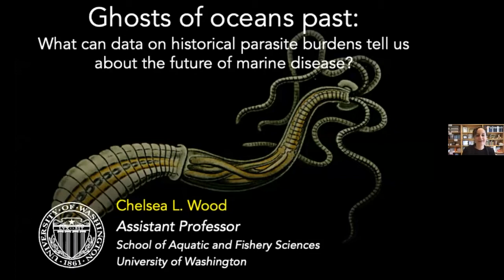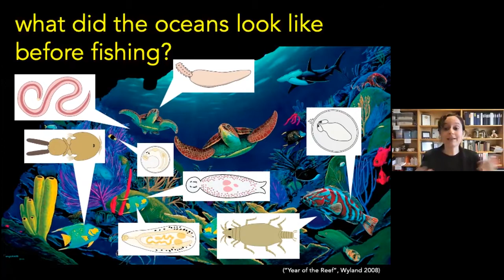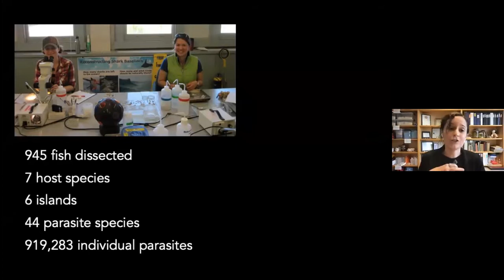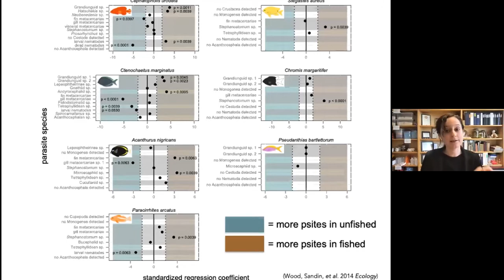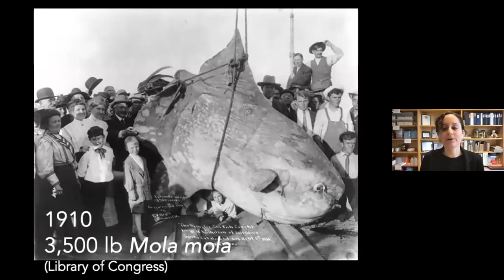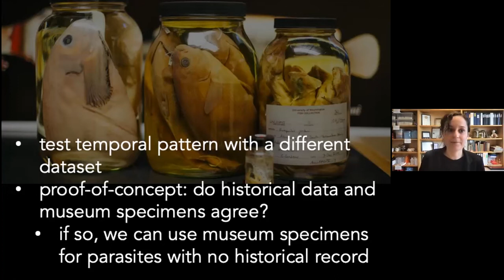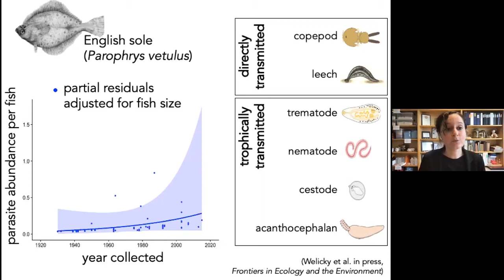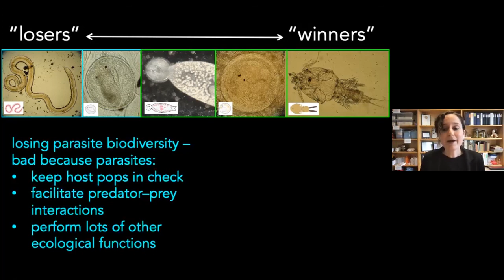ECSS: Dr. Chelsea Wood - Feb. 3, 2021